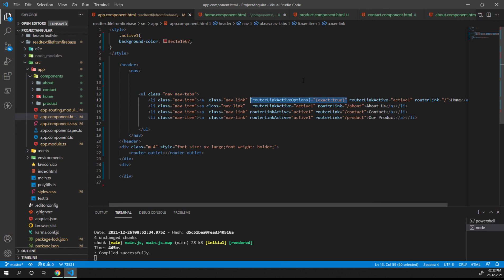How to solve two active tab problem when using angular routerlinkactive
This solve the problem of having two active tab in angular when we are using routerlinkactive.

ASUS VivoBook15
ASUS VivoBook 14 (2021)
HP 255 G8

mic used:
Boya m1

Best Wireless mouse and keyboard combo:
Logitech MK295

Monitor
LG 22 inch (55cm) Full HD

VGA kvm switch:
ATEN CS22U 2Port USB

best Bluetooth speaker under
mivi roam 2

best laptop coolling pad

kingston ssd to speed up your laptop
ssd 240gb
ssd 480gb

USB C to HDMI VGA USB Adapter
PiBOX India

Android Supported Graphics Drawing Tablet Pen Tablet
XP-Pen StarG640S

Best router
D-Link DIR-825